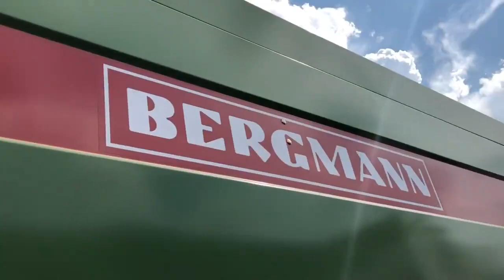Kombajn Rostselmash Torum 770 - Potrójne uderzenie wielkich producentów maszyn [Korbanek]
Rostselmash Torum 770 + przyczepa Przeładowcza BERGMANN GTW 330
Zobacz jak Rostselmash Torum 770 największy Kombajn rotorowy spisywał się podczas żniw razem z innymi markowym maszynami.